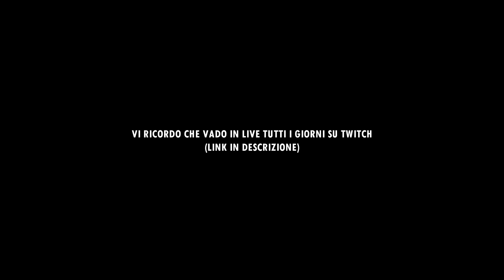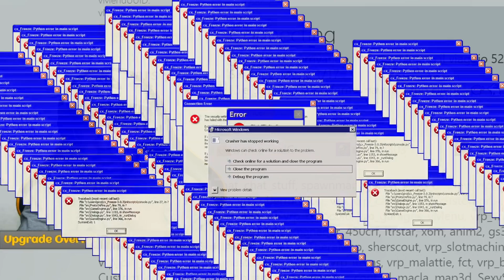Il bacio con MatteoHS ❤️, IL PIEDE nuova mafia in città 🤜🏻| Best of DavidAUS #12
Mi raccomando, commentate e condividete!
Vi ricordo di seguirmi su Twitch e di partecipare alle Live per potermi aiutare nella raccolta delle Clip per portare avanti la serie.

La mia attrezzatura:

★ Componenti Postazione:

Dissipatore - Cooler Master Hyper 212 EVO
GPU - 2060 Asus Strix 6GB OC
RAM - 16Gb DDR4 Corsair Vengeance 3000MHz
SSD - 1 x Samsung 840 EVO 512GB
PSU - Seasonic Focus650 80 Plus Platinum
DISPLAY:
    1 x ASUS VG248QE 144hz 1ms
    1 x LG 24MP68VQ "Full Hd LED"
AUDIO - Samson StudioGT
MICROPHONE - Blue Yeti Black Edition
Camera - Sony Alpha 5100
                 Logitech c920
Video capture: Elgato CamLink
Green Screen: Elgato Green Screen
Tastiera - CoolerMaster MasterKeys Pro L
Mouse - Razer Mamba Tournament Edition Chroma
Tappetino - AUKEY Gaming Mousepad Large
Sedia -  GT Omega Racing
Luci - Neewer Kamera Foto SMD LED-Ringlicht
Game Capture - Elgato HD60
Console - Playstation 4 1TB
Scrivania - IKEA LINNMON / ALEX